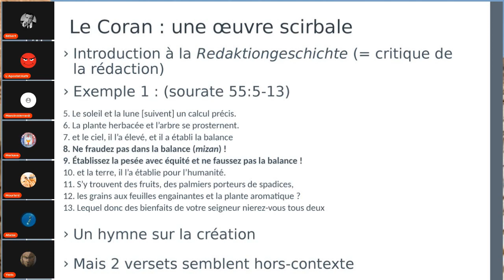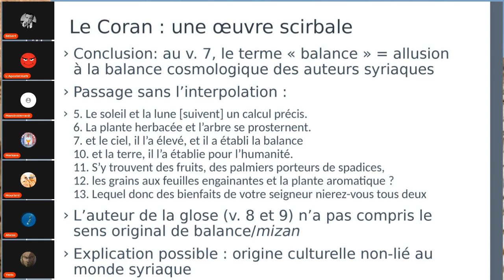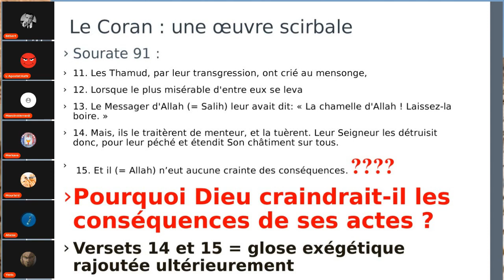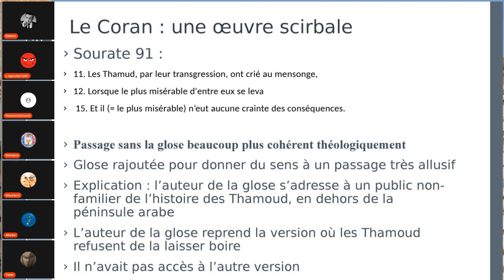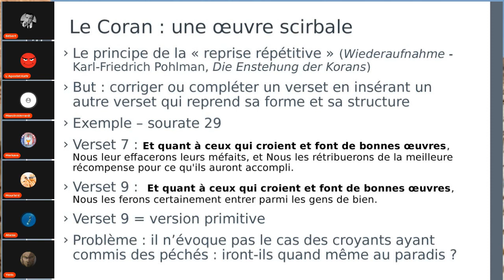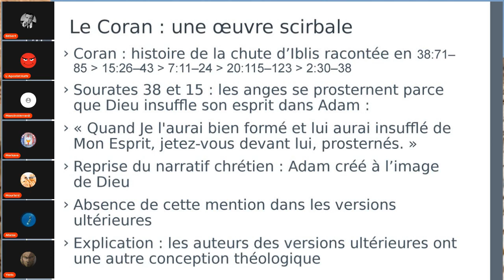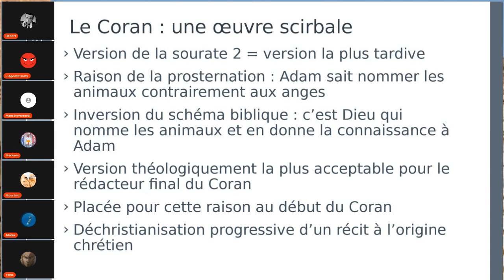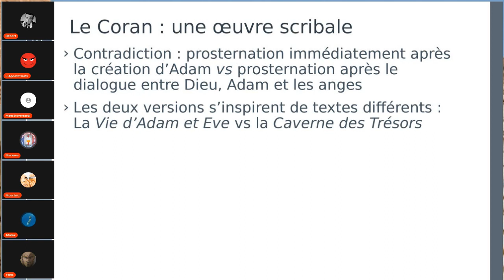Aux sources de l'Islam épisode 6: Le coran une œuvre scribale.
Merci de récompenser Bébert en lui payant le resto gastro avec son Alberta et toute leur smala grâce à l'alah mais surtout grâce à son Tipeee